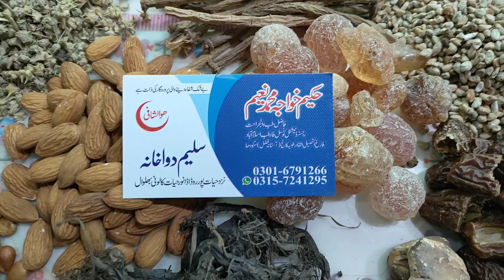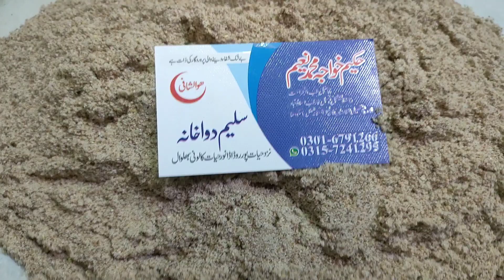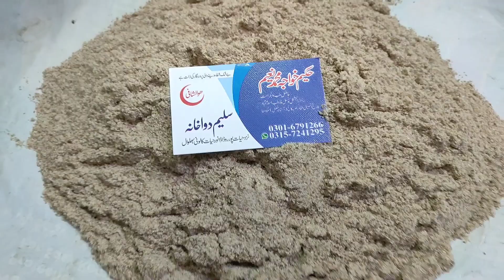Majoon Ared Khurma New || Majoon Ard kurma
Benefits of Majoon ard Khurma.
Wach My full video.
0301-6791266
agar ap katroo jasi muskil sa parashan ha to ya video dakha
chand din ka istamal sa katary ana band
majoon ard khurma benefits..